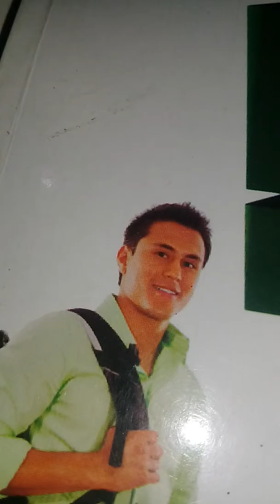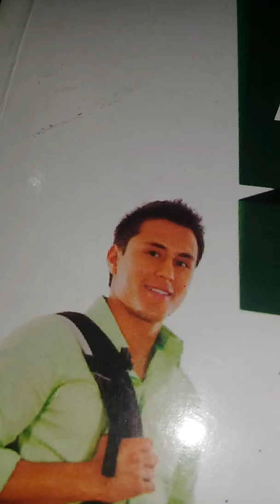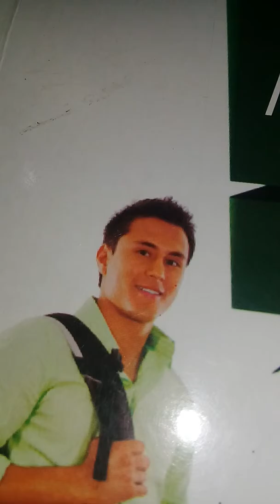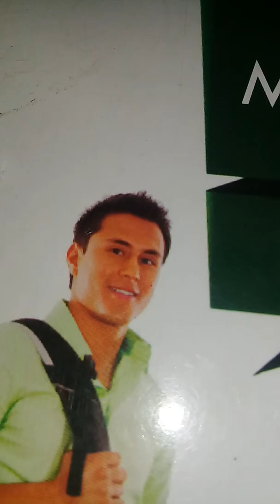Tet ctet science video 2